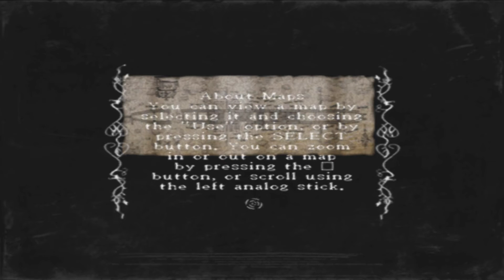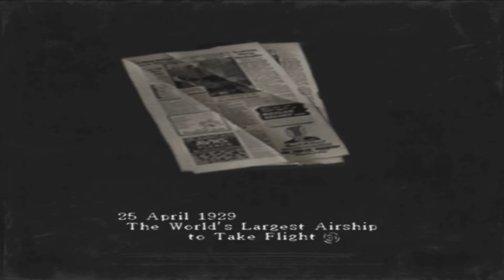Rule of Rose #4: Chasing Butterflies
A little something different on my channel this time around as I have teamed up with The Second Agent to play Rule of Rose. Join us as we travel on a sketchy bus, follow a creepy kids, and descend into horror.

Rule of Rose Atlus blurb:
Summary: March, 1930. A young girl named Jennifer, whose parents were killed in a tragic airship accident, is taken to the Rose Garden Orphanage, located in a remote portion of the English countryside. What Jennifer discovers is a dilapidated building and a ragtag mob of children who call themselves the "Aristocracy of the Red Crayon." The demented residents of Rose Garden kidnap Jennifer and take her into the dark heart of an impossibly large zeppelin, on a meandering course for a distant land. Now, with the help of a canine companion named Brown, Jennifer has to find valuable gifts for the Aristocracy, or suffer a fatal punishment for her insolence...Befriend a faithful dog and work together to locate crucial items. Intense melee combat against bloodthirsty monsters. Multiple endings and hidden extras.